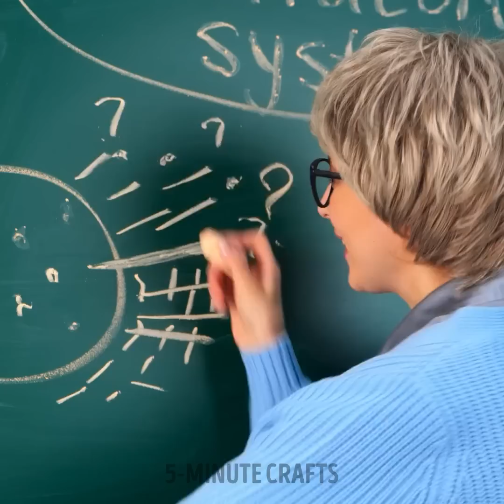DIY Phone Cases That Are Fun and Functional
TIMESTAMPS
0:01 DIY Pineapple Phonecase
0:16 Rainbow Fllufy Phonecase DIY
0:41 Master Crafts Beautiful Phonecases